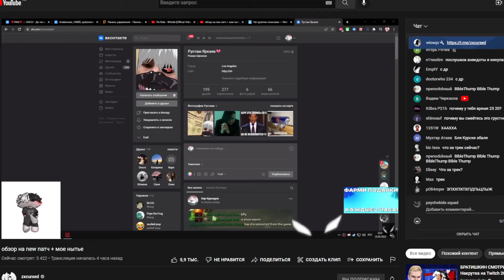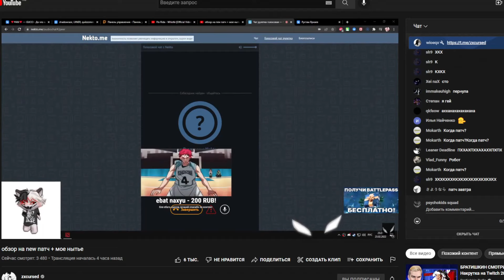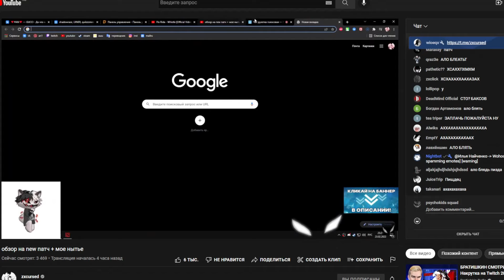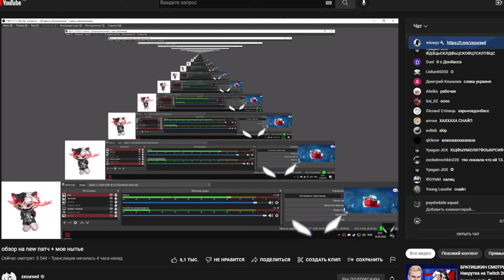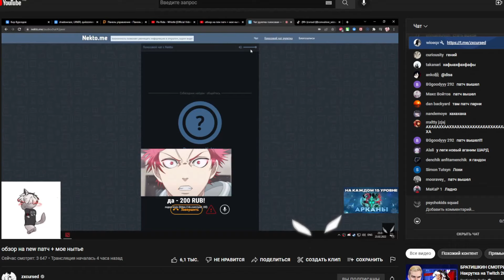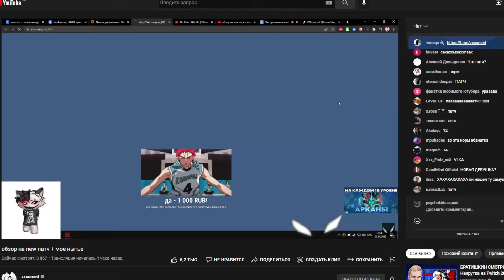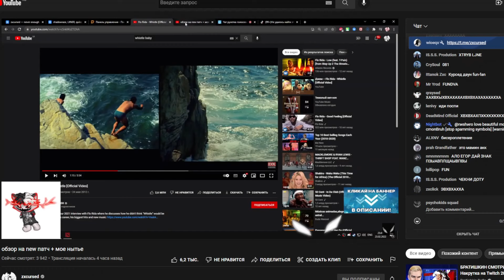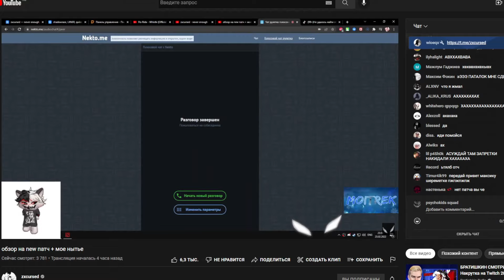Курсед Рофлит над Девушками в Голосовой Чат Рулетке Nekto.me #15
Забери ТОННУ Халявы на Epic Loot!